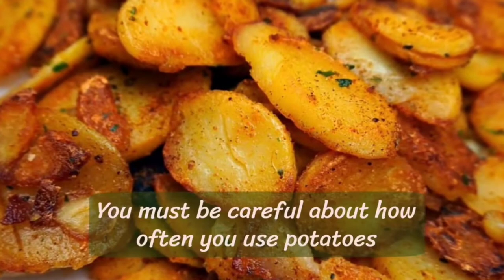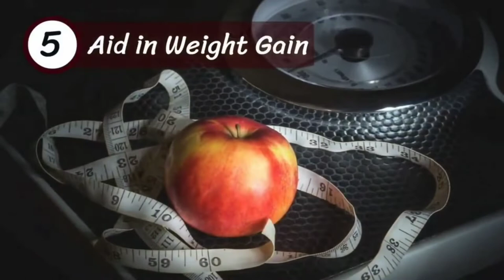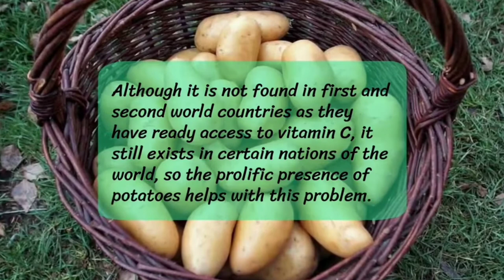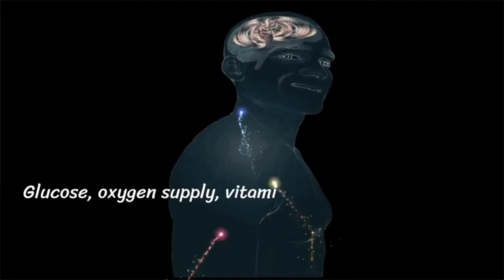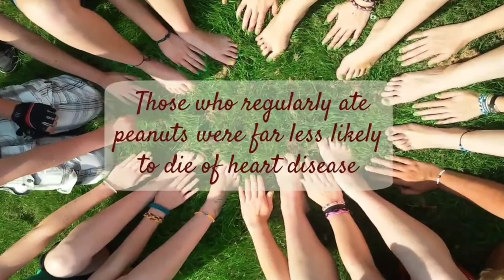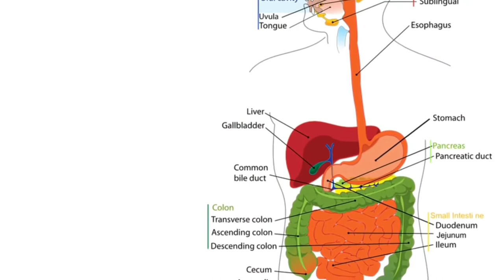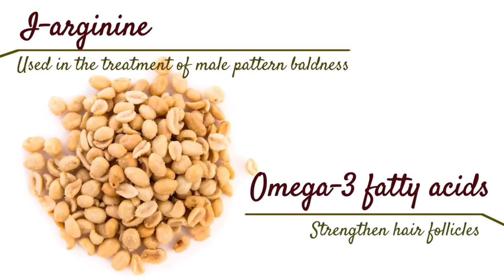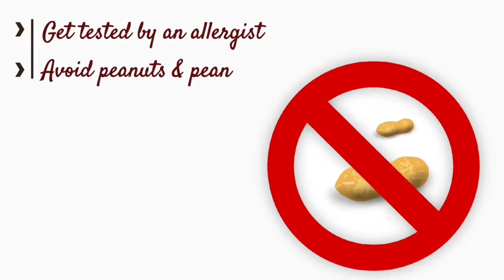Health Benefits of Potato & Peanut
presenting health benefits of Potato & Peanut  enjoy watching